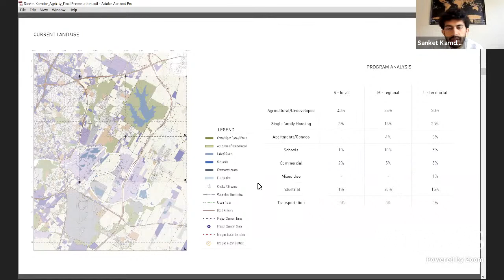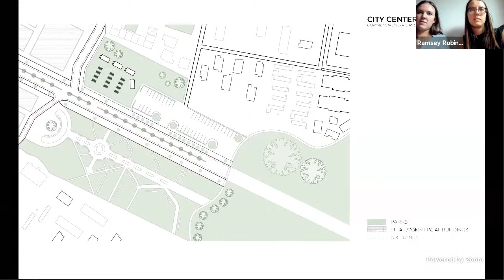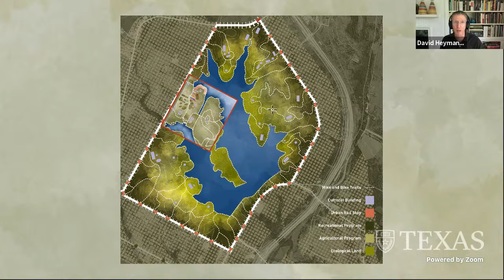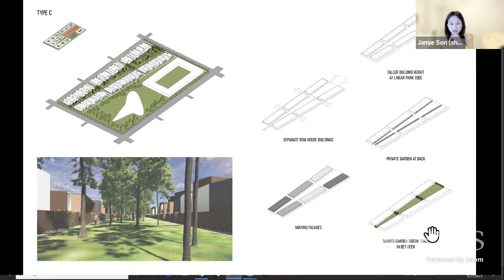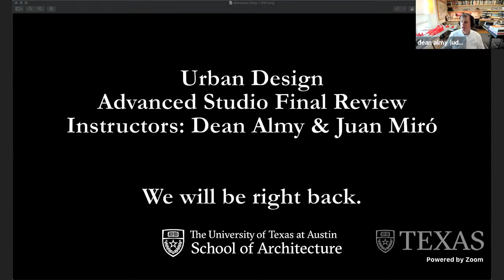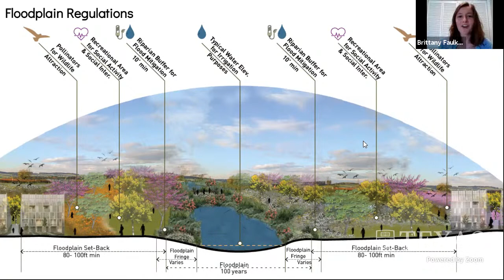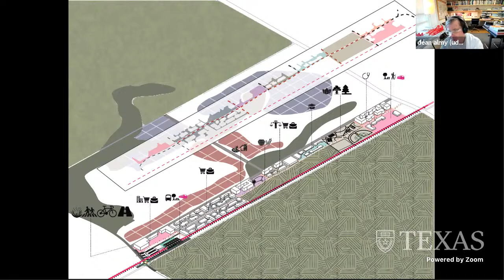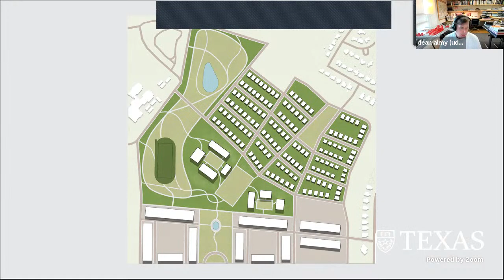Final Review: Dean Almy & Juan Miro, Advanced Urban Design Studio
First part 00:00 | Second part 1:25:50 | Third part 4:04:17
Dean Almy & Juan Miro
Advanced Urban Design Studio
A joint studio, co-taught by Profs. Miró and Almy focused on the spatial, social, and structural implications of the Landscape City. The landscape city is rooted in the history of the Americas—from Native Americans to the pioneers, from South America to North America—where the relationship between nature and human settlements resulted in a different approach to the built environment than in Europe. Beginning from a program of research intended to cut across a range of scales, students will be expected to develop and test visionary proposals that project the future potential of the urban structure, mobility systems, ecological infrastructure, social and economic mechanisms, and housing patterns that might comprise a reconsidered paradigm for the expanded urban landscape.